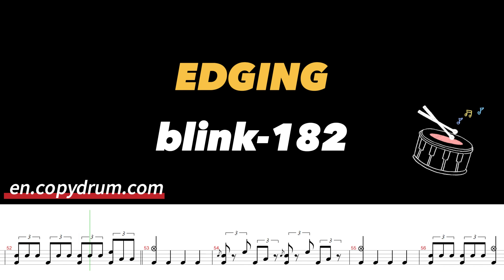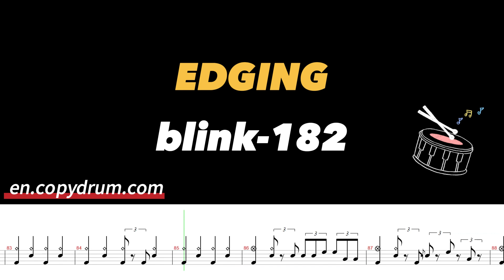blink-182 - EDGING | Drum Sheet Music